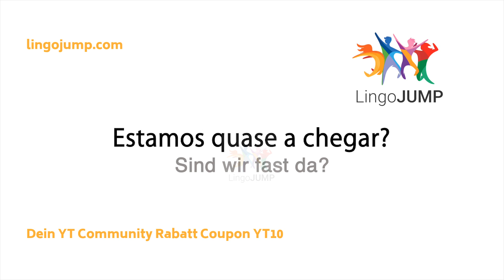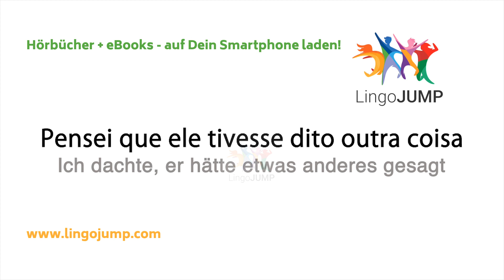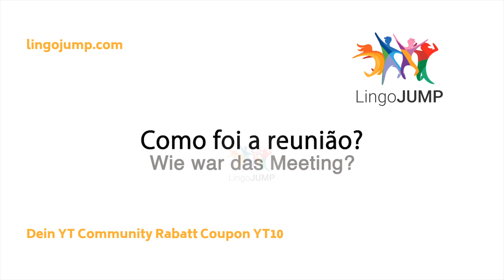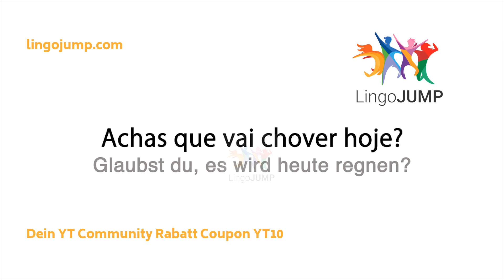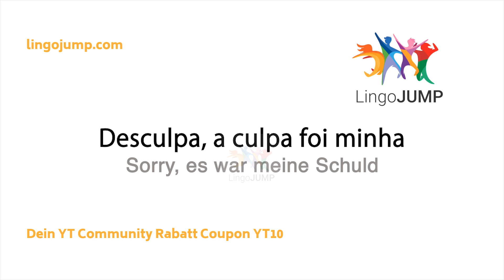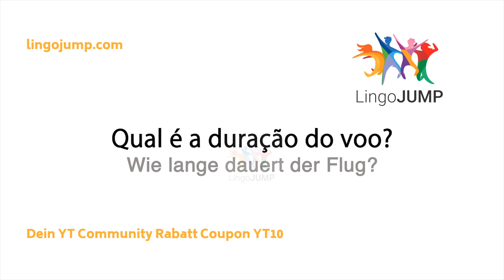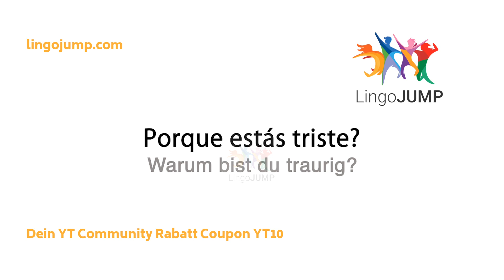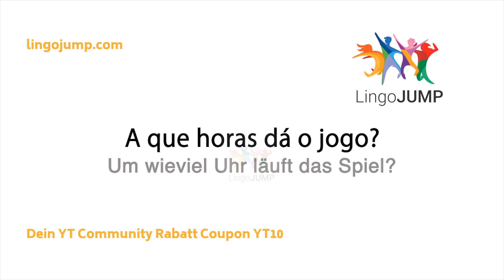🇵🇹Portugiesisch lernen für Anfänger! 🇵🇹 Wichtige Portugiesisch Sätze + Einfach & Schnell Lernen!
Portugiesisch Schön langsam - Ohne Musik! Einfach Portugiesisch lernen für Anfänger!

Wir haben recht viele Videos zum Portugiesisch lernen, und es kommen immer neue hinzu:

🇵🇹 Portugiesisch lernen für Fortgeschrittene! 🔥 Portugiesische Redewendungen Einfach & Schnell Lernen!🥊

🇵🇹 Portugiesisch Lernen im Schlaf:
Lernen Sie Portugiesisch im Schlaf - für Fortgeschrittene! Portugiesische Redewendungen + Vokabeln!